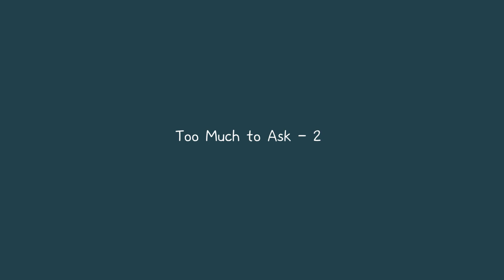[ 재즈댄스 튜토리얼 ] Too Much to Ask - 2 / 안무 - 권혁미